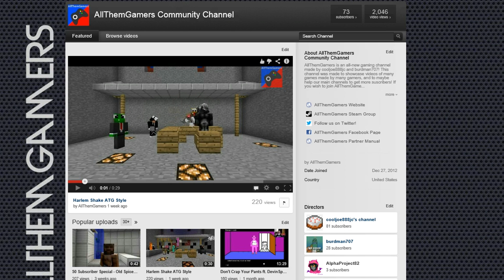X Factor with K Factor :D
Follow @AllThemGamers on Twitter